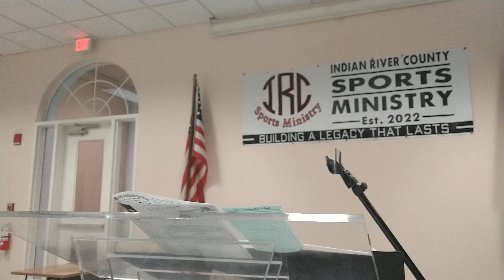Sess 13 - Sanctity of Life: Beatitudes